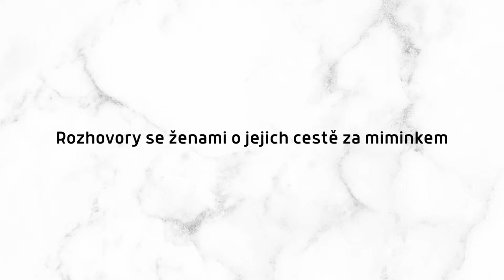Moje porody - tři císařské řezy: Lenka Cenigová | Příběhy zrození podcast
Povídání Lenkou Cenigovou, kterou můžete znát jako majitelku firmy BeLenka zaměřující se na výrobu nosítek a šátků na nošení dětí, ale také na výrobu barefoot obuvi.

Lenka má za sebou neuvěřitelné tři porody, tři císařské řezy, které se s námi rozhodla sdílet. Tato žena je pro mě obrovskou inspirací. Osud jí dal do vínku handicap, se kterým se naučila žít a dívat se na něj pozitivní optikou. Její optimismus čiší i z našeho rozhovoru...

Staňte se patronky podcastu na a podpořte tak vznik (nejen) rozhovorů. Jako patronky budete mít přístup k obsahu a výhodám, které jsme připravili v rámci "odměn" jen pro vás!

Instagram BeLenka: @belenka_barefoot a @belenka_babywearing
Instagram Příběhy zrození: @pribehyzrozeni

Podpořte nás na Patreonu a získejte unikátní obsah a řadu výhod